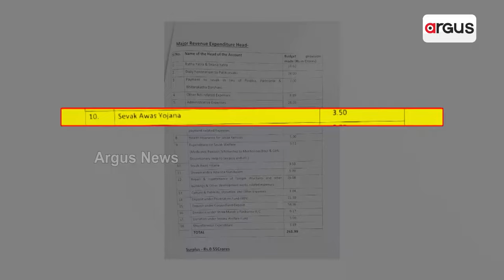ସେବାୟତଙ୍କୁ କେବେ ମିଳିବ ଆବାସ ? || Sebayat Housesing Scam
ଆଇନ୍ ଆଳ ଦେଖାଇ ଖସିଯିବାକୁ ଚାହୁଁଛି କି ଶ୍ରୀମନ୍ଦିର ପ୍ରଶାସନ ? ସ୍ବତନ୍ତ୍ର ଅନୁଦାନ, ସ୍କିମ ଘୋଷଣା ନୁହେଁ ତ ନିର୍ବାଚନୀ ଥୋପ ? କେବଳ ପ୍ରଚାରରେ ସୀମିତ ଶ୍ରୀମନ୍ଦିର ସେବାୟତ ବାସଗୃହ ଯୋଜନା । ଦୀର୍ଘ 4 ବର୍ଷ ଧରି କୋର୍ଟରେ ବିଚାରାଧୀନ ମାମଲା ।